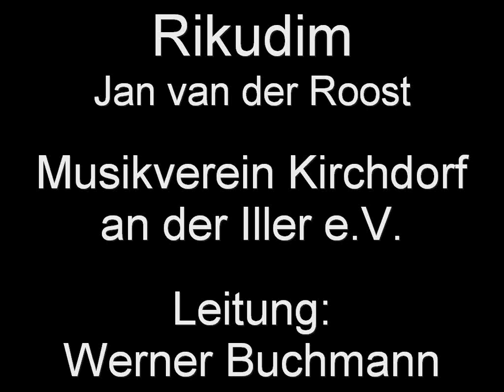Rikudim - Jan van der Roost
Jan van der Roost
Musikverein Kirchdorf an der Iller
Leitung: Werner Buchmann